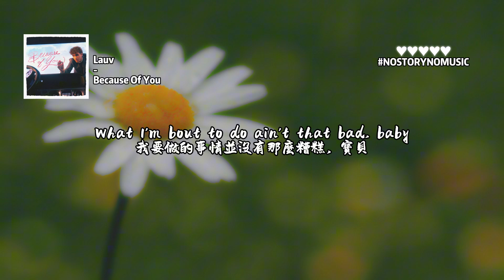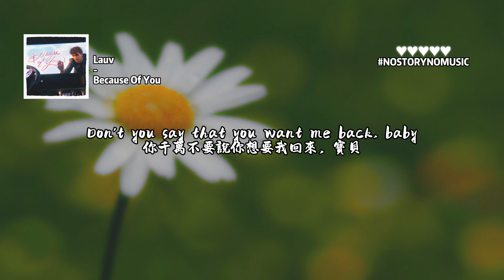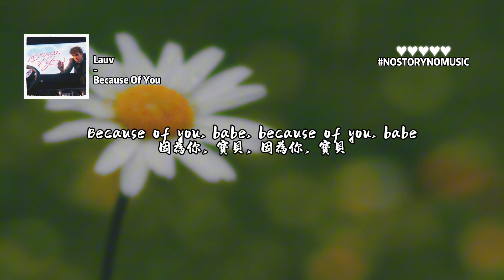Lauv - Because Of You 因為你 ｜我要做的事情並沒有那麼糟糕，寶貝。與插在我背上的刀相比起來，好太多了。｜ 中英動態歌詞 Lyrics